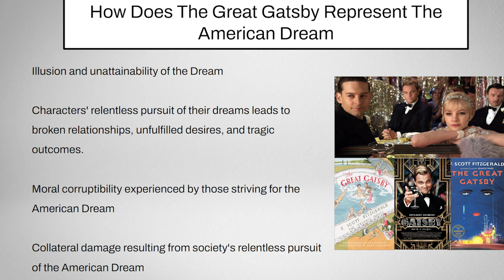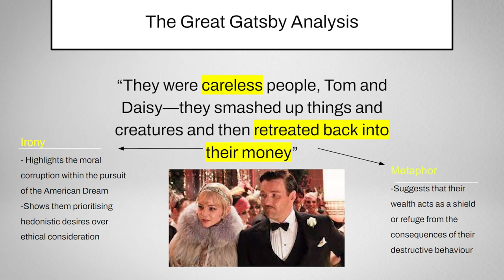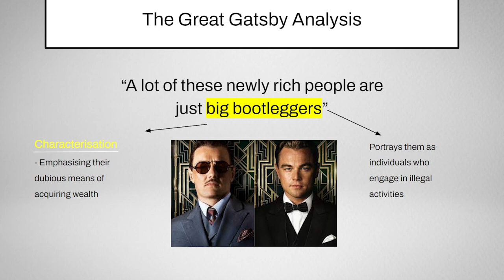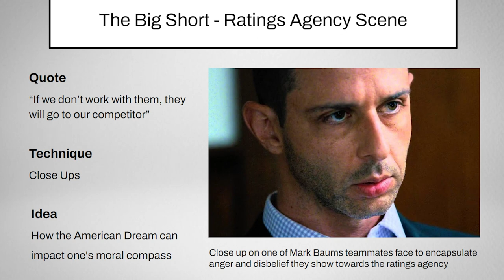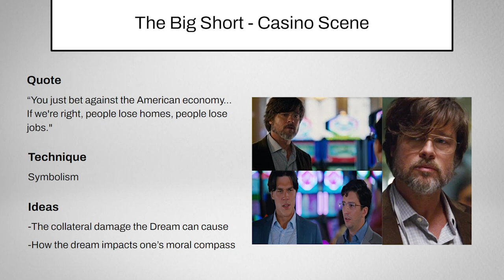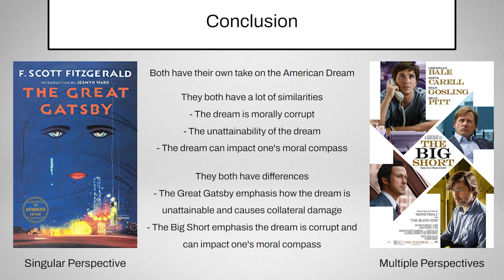English American Dream